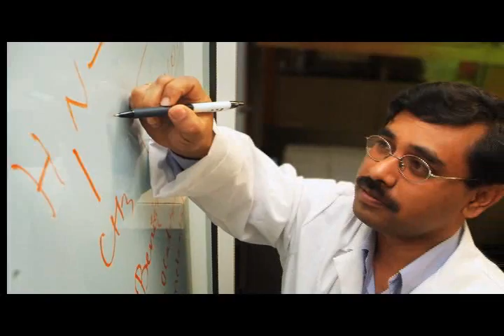2010 Emerging Scientist Award: Dr. Arun Sreekumar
The recipient of the Emerging Scientist Award is given to a full-time faculty member who is early in their research career.